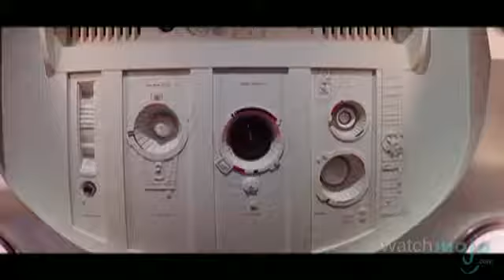Top 10 Evil Movie Robots